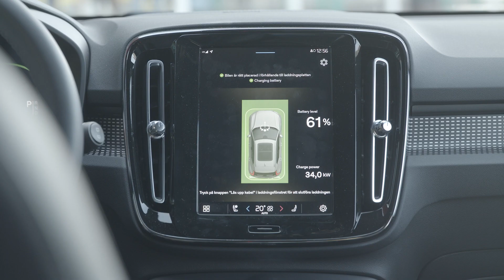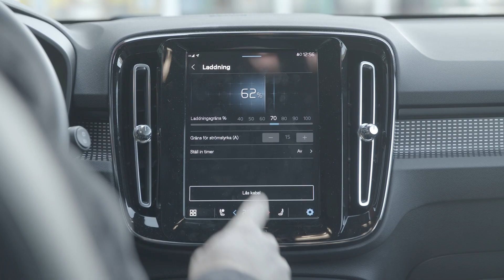Volvo Cars tests new wireless charging technology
Volvo Cars is integrating and testing a new wireless charging technology in a live city environment together with selected partners, evaluating its potential for future electric cars.

Over a three-year period, a small fleet of fully electric Volvo XC40 Recharge cars will be used as taxis by Cabonline, the largest taxi operator in the Nordic region, and charged wirelessly at stations in Gothenburg, Sweden.

The wireless charging test is one of many projects outlined within the strategic initiative Gothenburg Green City Zone, under which designated areas within the city are used as live testbeds for the development of sustainable technologies.

“Gothenburg Green City Zone lets us try exciting new technologies in a real environment and evaluate them over time for a potential future broader introduction,” said Mats Moberg, head of Research and Development at Volvo Cars. “Testing new charging technologies together with selected partners is a good way to evaluate alternative charging options for our future cars.”

The charging stations used in the test are delivered by Momentum Dynamics, a leading provider of wireless electric charging systems. The charging starts automatically when a compatible vehicle parks over a charging pad embedded in the street, allowing drivers to conveniently charge without getting out of their car.

The charging station sends energy through the charging pad, which is picked up by a receiver unit in the car. To easily align the car with the charging pad, Volvo Cars will use its 360-degree camera system. For the fully electric XC40 Recharge cars, the wireless charging power will be more than 40 kW, making the charging speeds around four times faster than a wired 11 kW AC charger and almost as fast as a wired 50 kW DC fast charger.

In total, the Volvo cars will be used for more than 12 hours a day and drive 100,000 km per year, which also makes this the first durability test of fully electric Volvo cars in a commercial usage scenario.

Other partners involved in the wireless charging project include the company’s own Swedish retailers Volvo Bil and Volvo Car Sörred, Swedish energy company Vattenfall and its charging network InCharge, the city energy company Göteborg Energi, and Business Region Gothenburg, a municipal economic development agency owned by the City of Gothenburg.

Last year, Volvo Cars took part in launching the Gothenburg Green City Zone initiative, which aims to achieve emission-free transport by 2030. Using a real city as a testing ground will enable the company to accelerate development of technologies and services in the areas of electrification, shared mobility, autonomous driving, connectivity and safety.